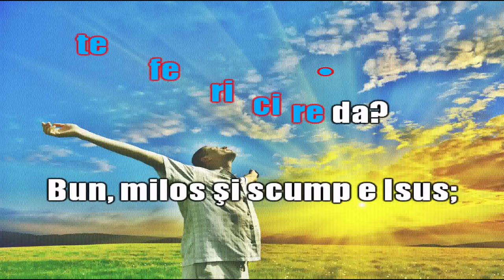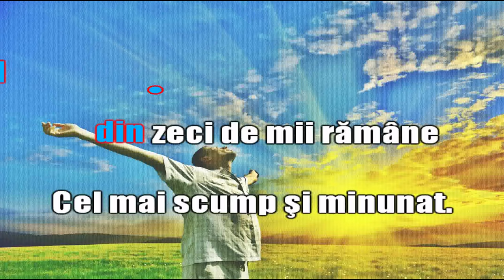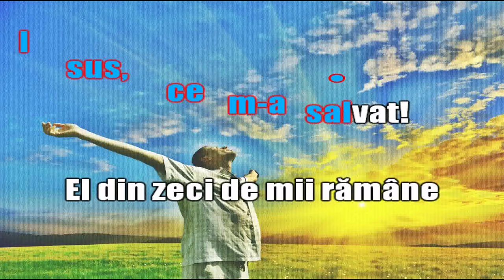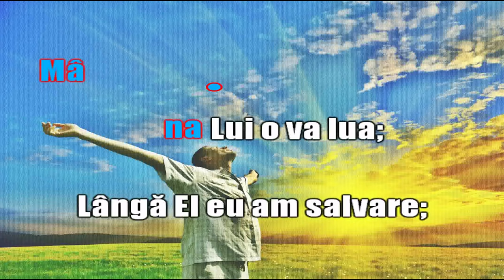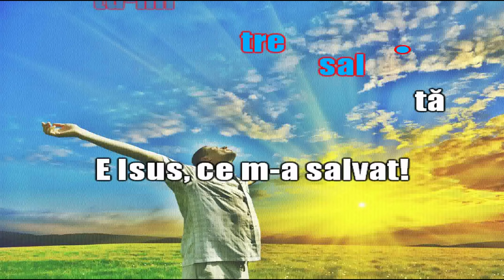Cine altul decât Isus?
„Domnul ne va da şi fericirea,..” (Psalmii 85:12a)
Video karaoke pentru cântarea Cine altul decât Isus? CE 155.